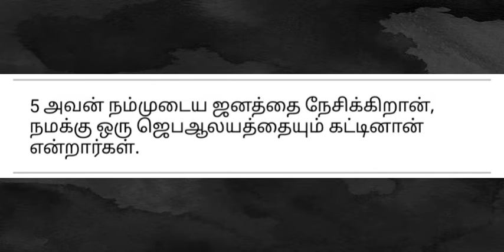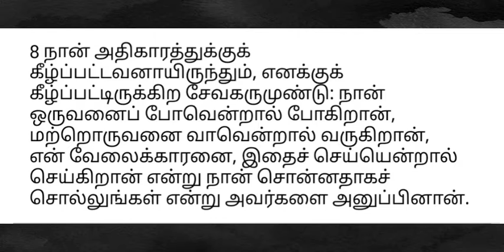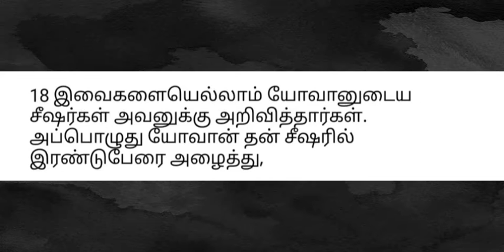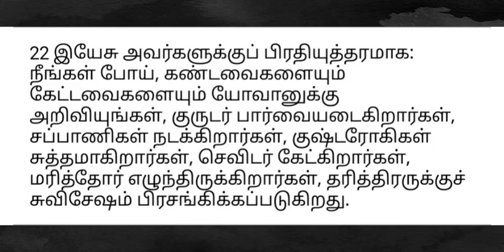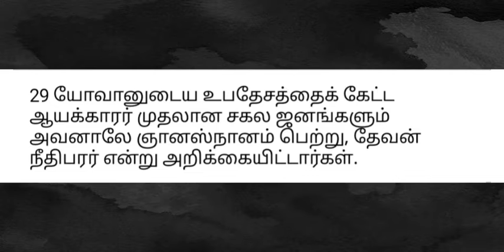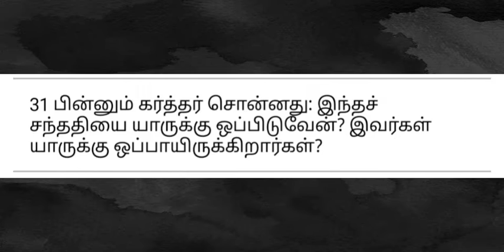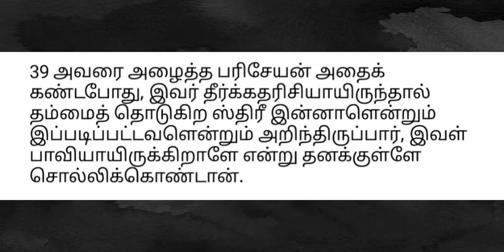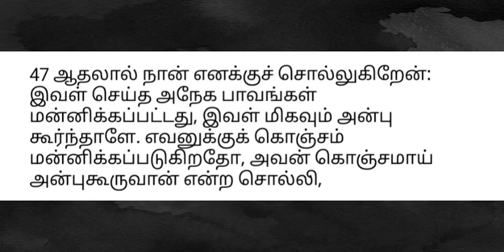லூக்கா : அதிகாரம் - 7 || தமிழில்...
• Hello everyone ✨
 Hope you all stay Happy and Healthy...I just want to share a few things...
 • Firstly, I'm really sorry for not posting for more than-a-month. As I had struggles both in my Daily Life and spiritually, I was literally couldn't able to record and post...
 • But now, before the Presence of GOD - I tell that, whatsoever happens, surely I'll post at least one Chapter everyday with the Grace of GOD...
 • Please read the BIBLE and PRAY everyday. Don't ever leave the Presence of GOD. I'd pray for you all to be with GOD and to Preach GOSPEL...

☺️Thank you so much for spending your Precious time in Hearing GOD's word everyday !

Jessica Pauline ♥️.